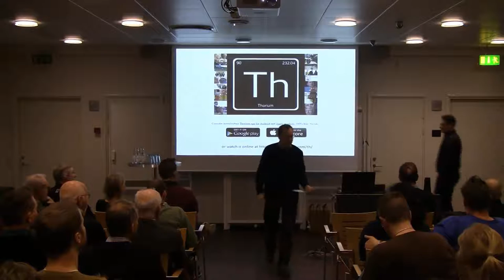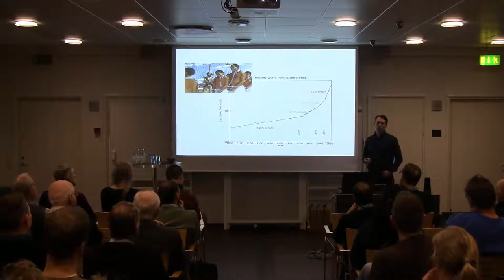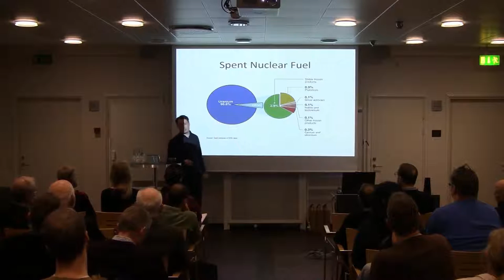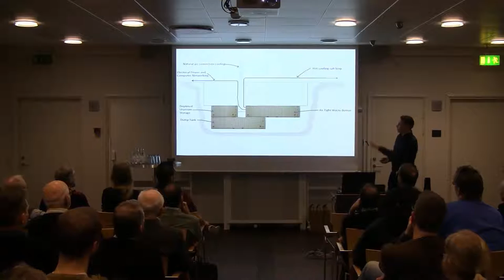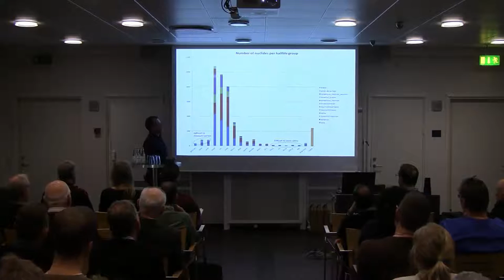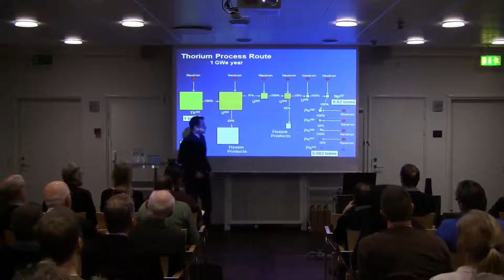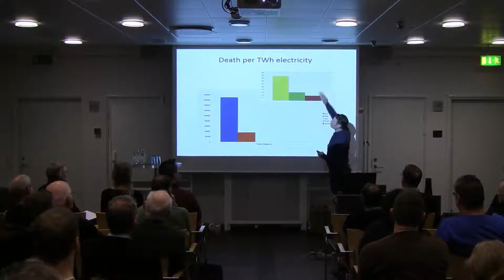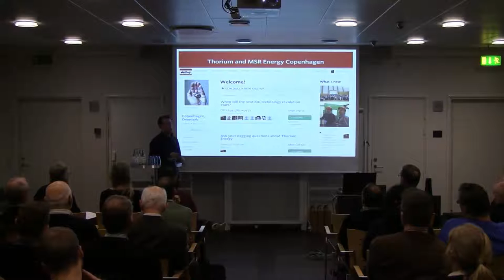Dansk gruppe vil løse verdens atom-affaldsproblem med kemi (1. del)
The long term goal is to create a MSR based machine, preferably in a 40 ft shipping container, called the Copenhagen Atomics Wasteburner (CAWB). The CAWB will use Thorium to burn out actinides from spent nuclear fuel in order to convert long lived radioactive waste into short lived radioactive waste, while producing large amounts of energy and jobs in present time.